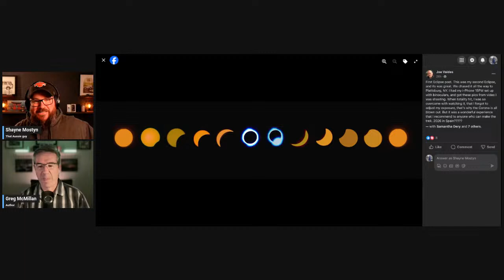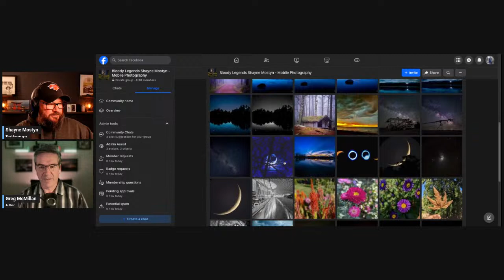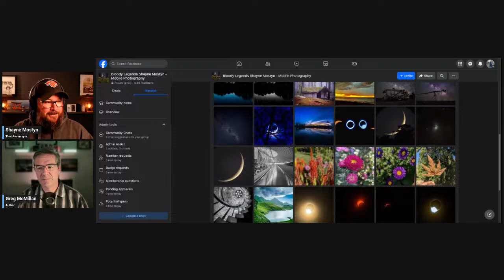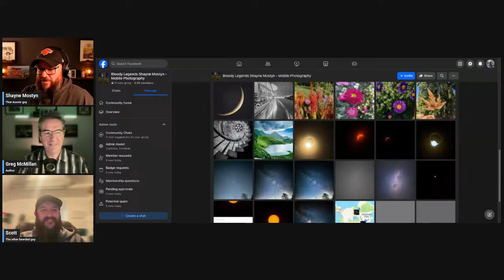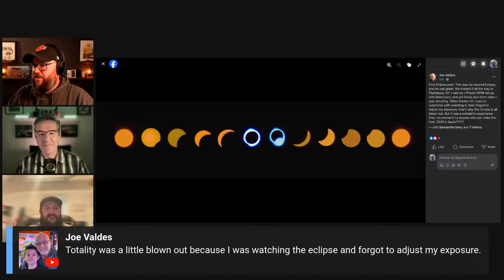Gregs tips for macro photography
Greg has just published his book about macro photography. Join us to discuss some of his top tips about writting his book and macro photography.